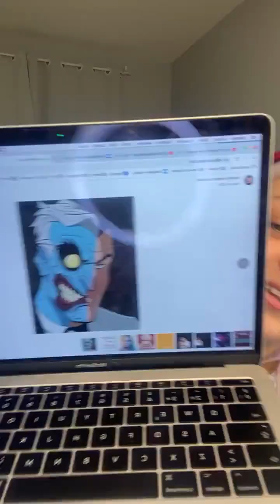LARA PASTERNAK - MAQUIAGEM ARTÍSTICA - DUAS CARAS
Se você quer se tornar uma Maquiadora Artística Profissional, acesse
Se você quer dar seus primeiros passos na Maquiagem Artística acesse